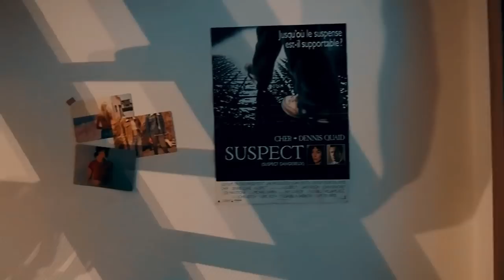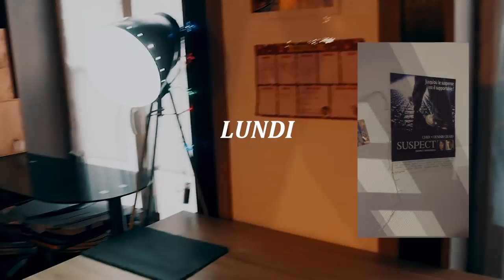une semaine dans ma peau d'étudiante * STUDIO MAKEOVER , STUDY WITH ME, COURSES ...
PARTIE 1 DE MON STUDIO MAKEOVER ET DES AUTRES CHOSES COOL

Mon matériel :
ma caméra

Et MOI?

-Rouen